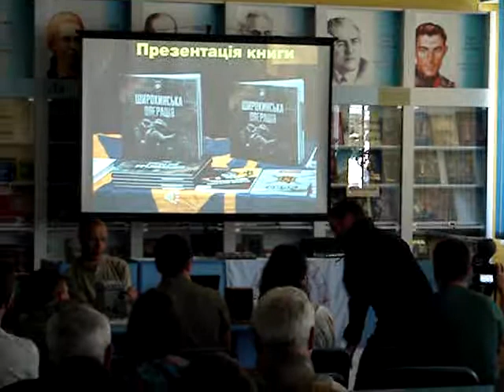Презентація книги «Широкинська операція» в Ірпені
Презентація книги «Широкинська операція» в Ірпені  -  6 травня 2017 року - Ірпінська центральна